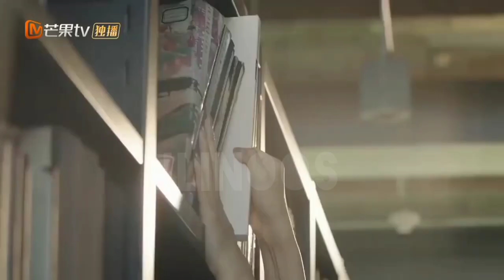مهرزاد اسفندیاری مو مشکی | Mehrzad Esfandiyari Moo Meshki